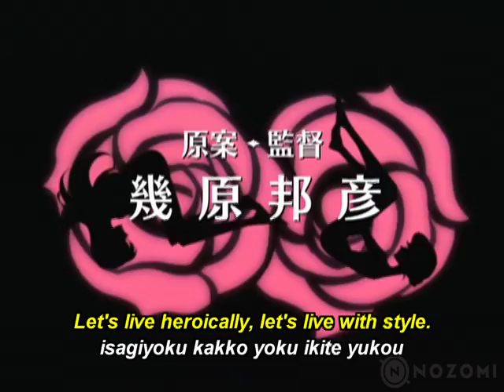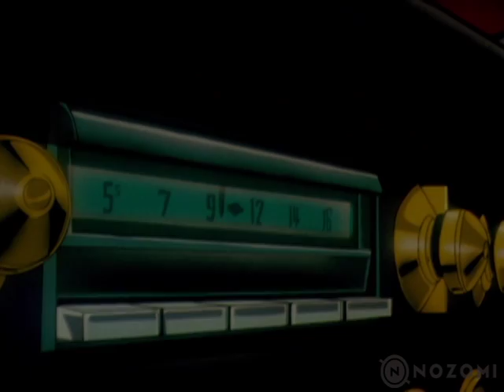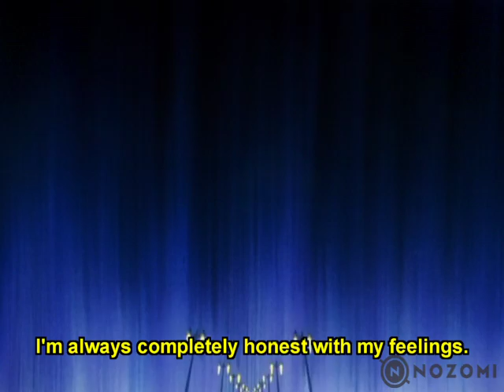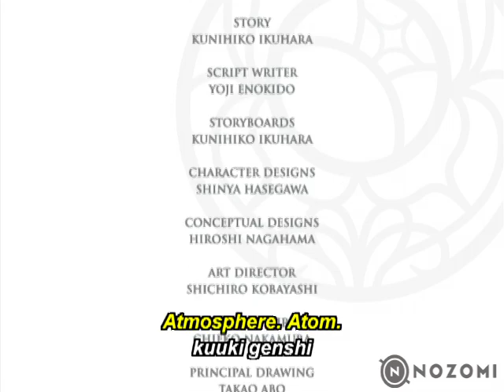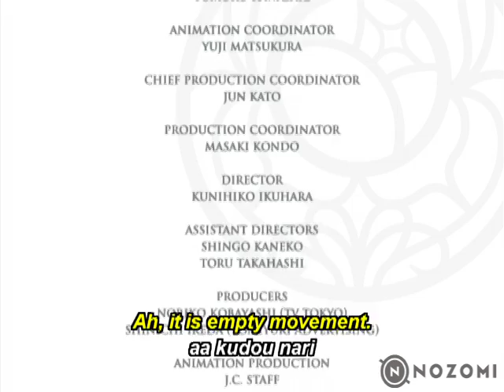Revolutionary Girl Utena Episode 26 (Sub): Miki's Nest Box (The Sunlit Garden - Arranged)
Find out more about Nozomi Entertainment's release of Revolutionary Girl Utena

Miki, despite his friendship with Utena and Anthy, is once again pushed to duel. This time, his sister is the one doing the pushing.

Revolutionary Girl Utena has been both critically acclaimed and a fan favorite since its 1997 broadcast debut on TV Tokyo. The series is Directed by Kunihiko Ikuhara (Sailor Moon, Penguindrum, Sweet Blue Flowers) with series composition by Yoji Enokido (Ouran High Host Club, FLCL, Sailor Moon SuperS) and Anime Production by J.C. Staff (Honey and Clover, Slayers, Toradora!).